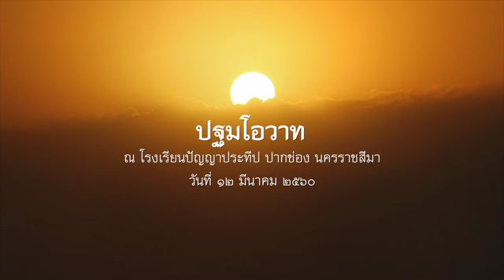2560.03.12 ปฐมโอวาท โดยพระอาจารย์ชยสาโร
ปฐมโอวาท โดยพระอาจารย์ชยสาโร ในโอกาสปฏิบัติธรรมค่ายงอกงาม ณ โรงเรียนปัญญาประทีป ปากช่อง นครราชสีมา วันที่ ๑๒ มีนาคม ๒๕๖๐